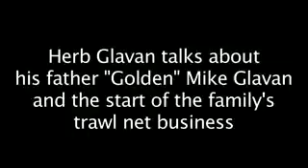Herb Glavan talks shrimp trawls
Herb Glavan talks about his father "Golden" Mike Glavan and the start of the family's
trawl net business.